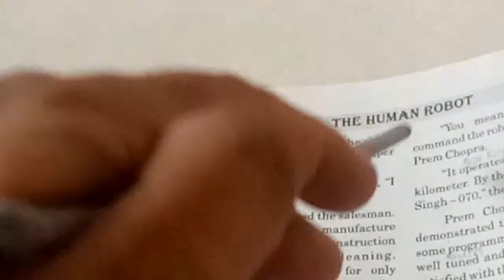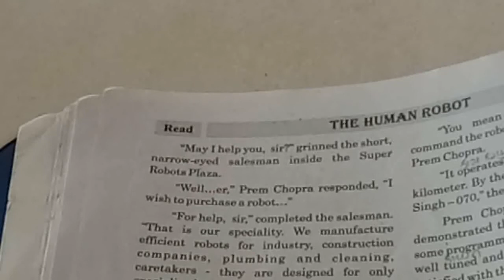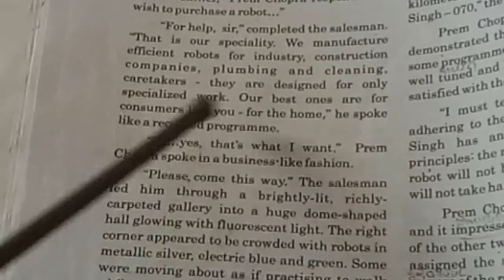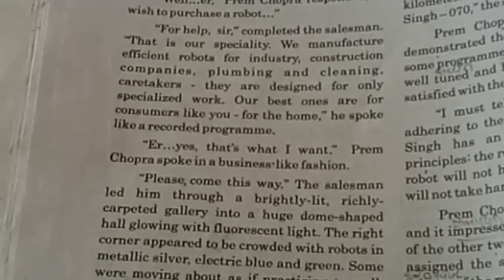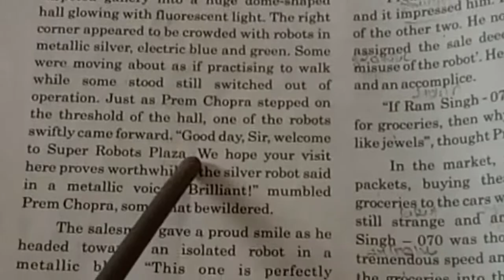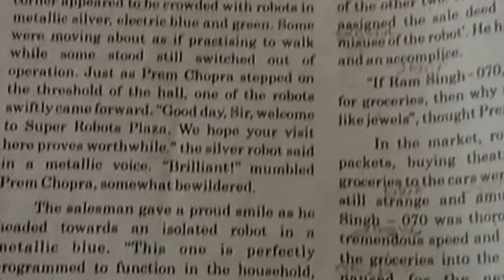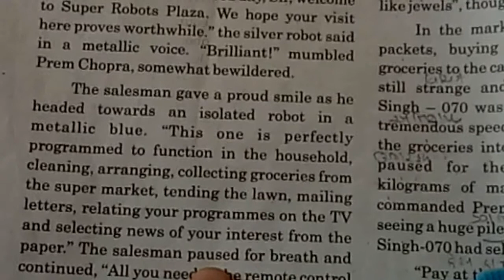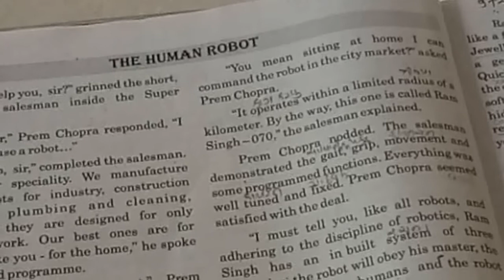Std 10 Chepter 2 The Human Robot